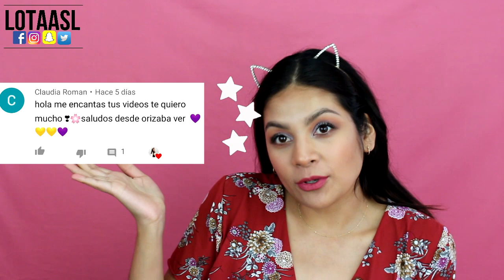✨MAQUILLAJE NUEVO BISSU (TODA LA VERDAD)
PROBANDO LOS PRODUCTOS NUEVOS BISSU

SC: lotaasl

PRODUCTOS BISSU MENCIONADOS
CORRECTOR  (03 BEIGE Y 12 BRICK)
POLVO TRASLUCIDO  (1 CHAC MOOL)
PIGMENTO  ( 11)
PLUMIN DE CEJAS (01 CASTAÑO CENIZO)
PRIMER PARA OJOS
MASCARA DE PESTANAS
TINTALINE LABIOS (15 PEONY)
TINTA MATE (19 ROMANCE)
KIT DE ESPONJAS (ESPONJA GOTA)